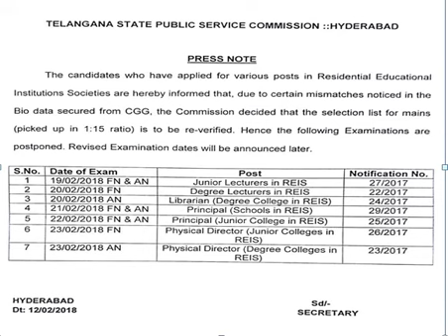TSPSC; EXAMS POSTPONED FOR VARIOUS POSTS IN REIS: LATEST UPDATE